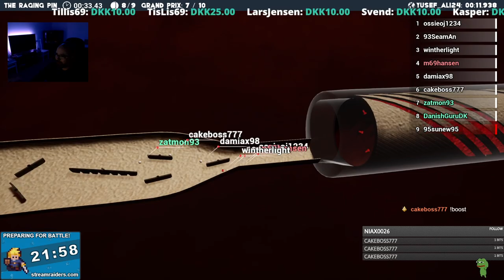TOTAL HYGGE med Marbles on stream og Stream Raiders